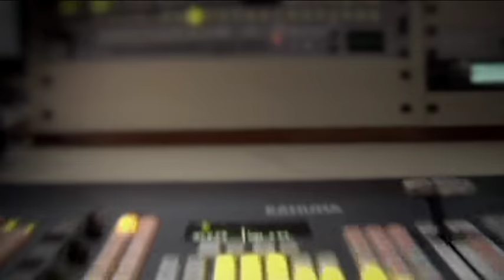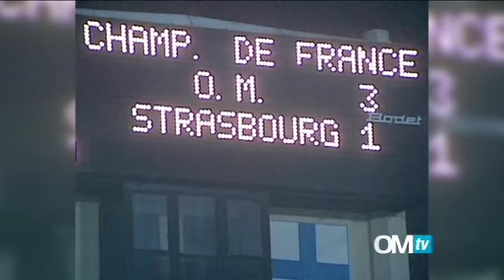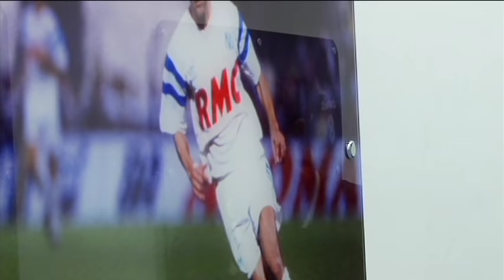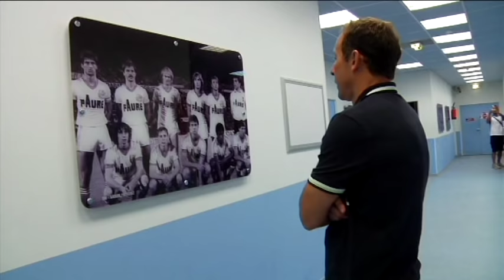Les légendes de l'OM - Jean-Pierre Papin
L'Olympique de Marseille est un club de légende ou plutôt de légendes. Cela ne fait aucun doute. Pour autant la " légende " du club s'est forgée sur des joueurs d'exception, qui ont laissé comme une traînée de poussière d'étoiles dans la mythologie du club, voire même dans l'Histoire du football. Des joueurs dont la renommée et la notoriété sont indissociables à celles du club. Qu'ils ne soient restés qu'une seule saison au club, ou de nombreuses années, qu'ils aient été champions de France, meilleur buteur du championnat ou qu'ils aient remporté cette mythique Coupe d'Europe des Champions en 1993, ces joueurs en question ont marqué d'une empreinte indélébile l'Histoire du plus mythique des clubs de football français.